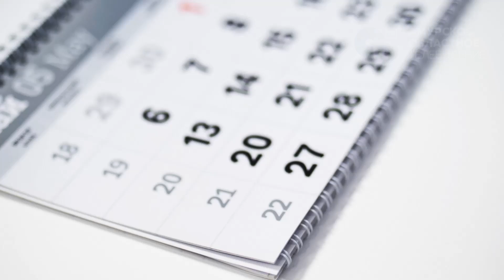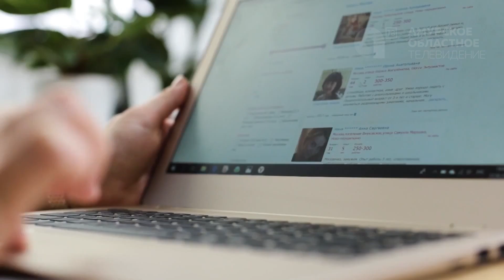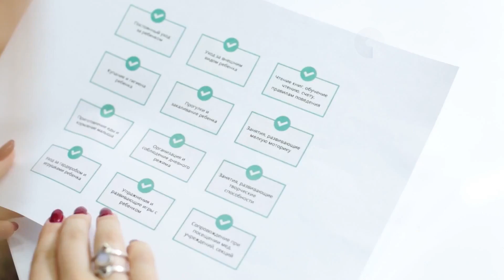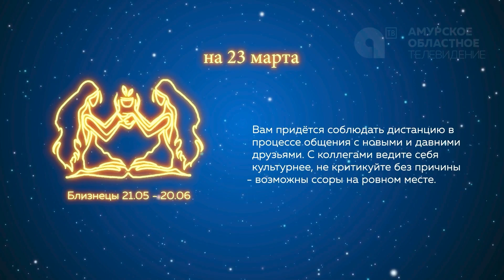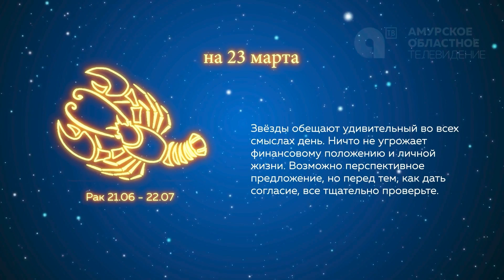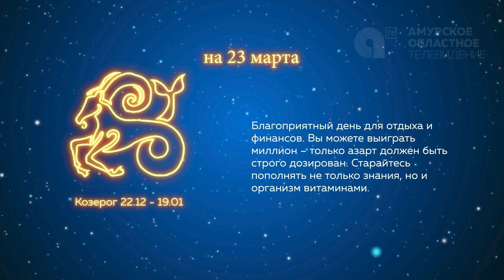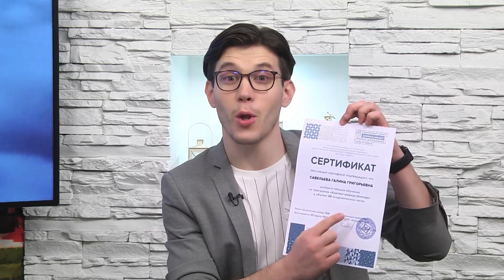Программа "Наше утро" от 23.03.2021г.